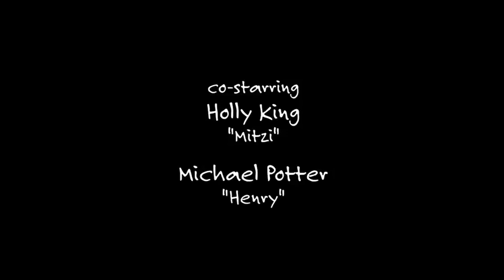Der Genius des Bösen clip6